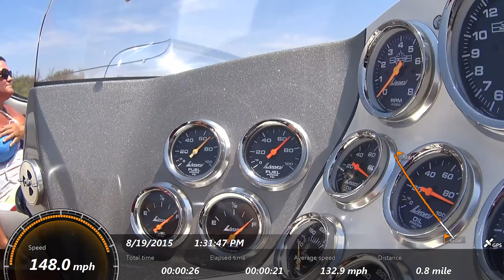F32 DCB Fuel Pressure test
Test run in DCB